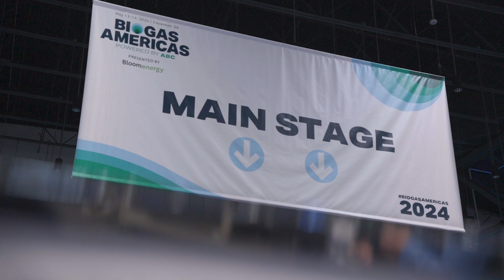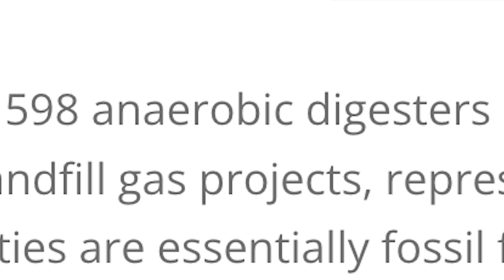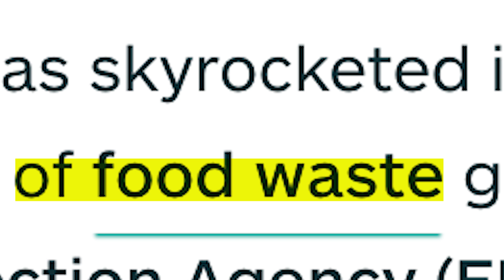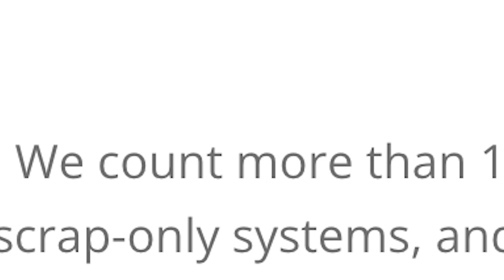Biogas Boom: Janis Gertmanis Breaks Down the American Market 2024!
Welcome back to the channel! In today’s video, I’m diving deep into the American Biogas Market, sharing valuable insights I’ve gathered over the past two years of travelling across the United States and closely observing the industry. As someone who has experienced the market from both an outsider’s and a keen observer’s perspective, I’ve developed a unique understanding of its direction and current state.

This video provides a comprehensive overview, blending factual information with personal experiences to offer a well-rounded understanding of the U.S. biogas industry. Whether you’re already familiar with the sector or just beginning to explore it, my extensive travels and efforts have allowed me to present an informed breakdown of the biogas market in the United States.

The biogas industry in the U.S. is an emerging and highly promising landscape, with tremendous potential. As renewable energy continues to grow in importance, biogas is becoming a key player in addressing environmental challenges by reducing greenhouse gas emissions and converting organic waste into valuable energy resources. The market is poised for significant expansion as demand for clean energy solutions rises, driven by federal incentives and state policies to promote more sustainable practices.

Recent advancements in technology, along with growing infrastructure for biogas production and utilisation, are setting the stage for rapid growth. This market is not only essential for contributing to the global fight against climate change but also presents significant economic opportunities. By turning waste into energy, the biogas industry can generate substantial revenue, reduce waste management costs, and create green jobs in rural and urban U.S.

Join me as I explore the exciting developments and untapped potential in the American biogas market, a dynamic sector that promises a cleaner, more sustainable energy future.